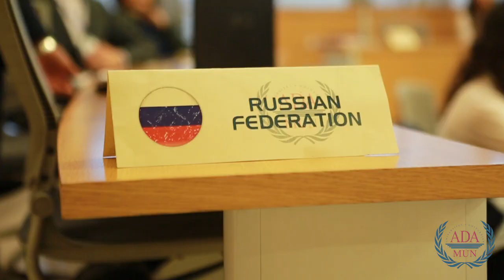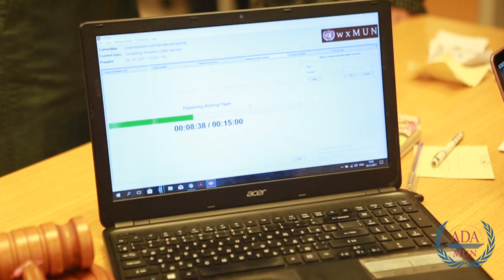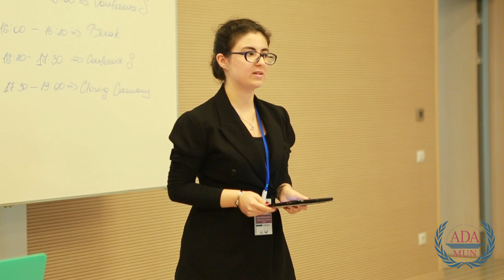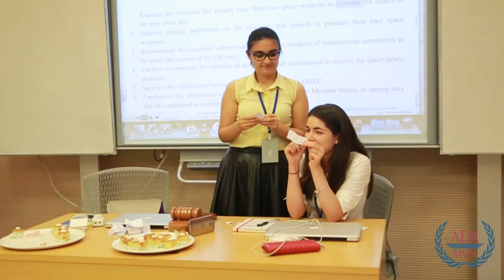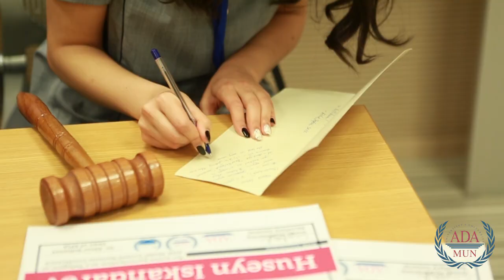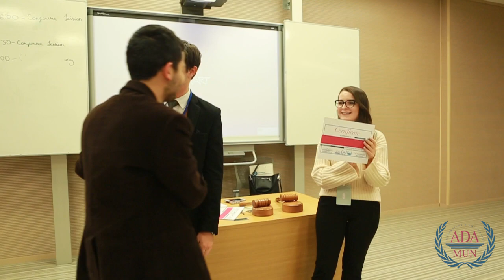ADAMUN Conference 2017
ADAMUN 2017 Conference is organized by  ADAMUN Club in November 2017 .